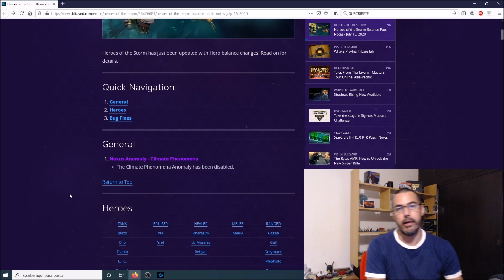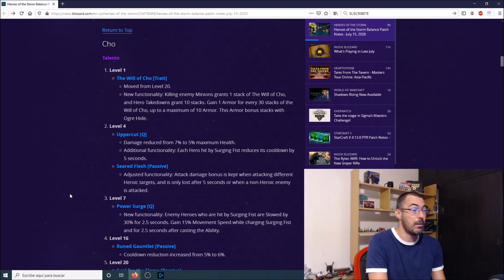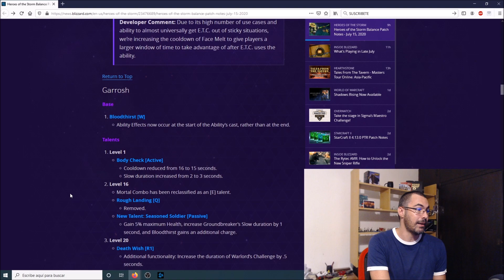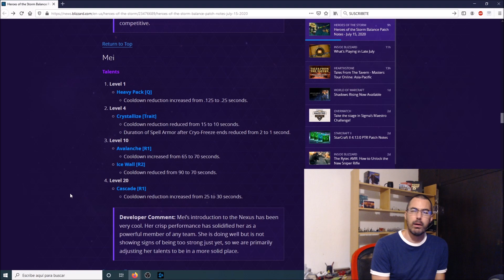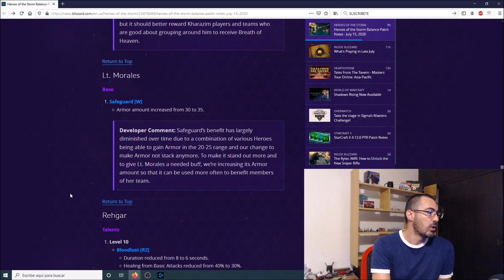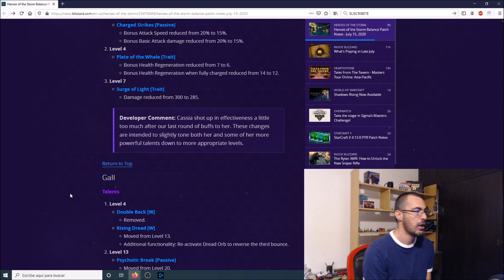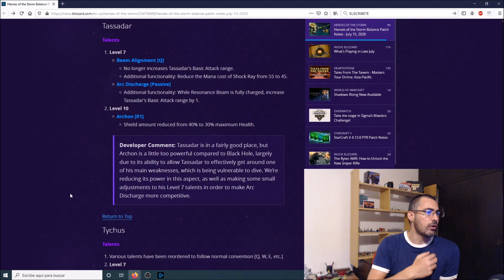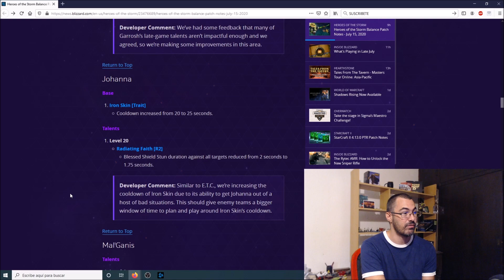¡ Equilibremos ESTO ! 🌆 2.51.1 NUEVO Parche ⚖️► Heroes of the Storm Información en español Oli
🎁DAME DE COMER En este 🎮 Parche de Heroes of the Storm el 2.51.1 nos trae equilibrio al nexo o al menos se intenta.